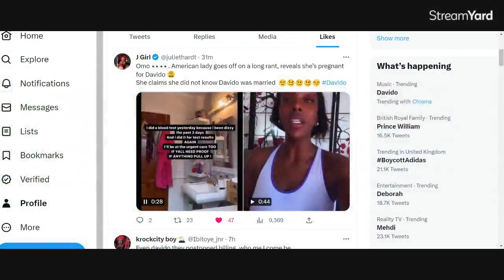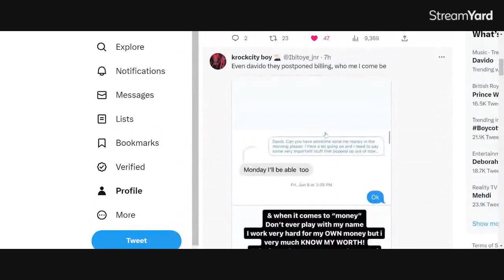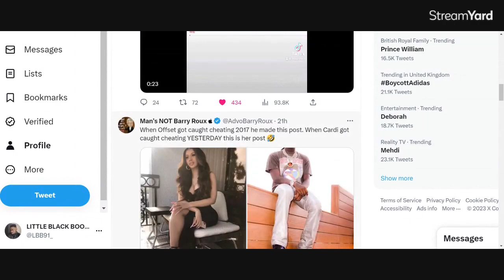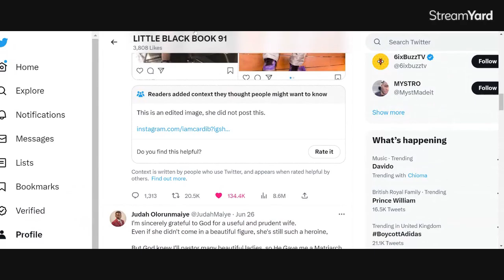DAVIDO COSELAW SIDECHICK NINA EXPOSES THAT SHE IS PREGNANT FOR HIM |MEN NO D DISCIPLINE